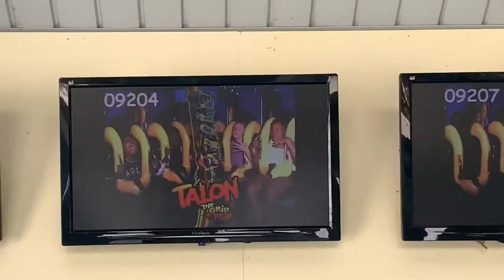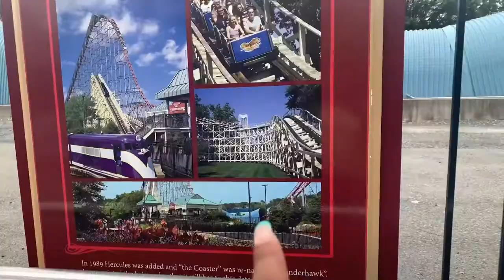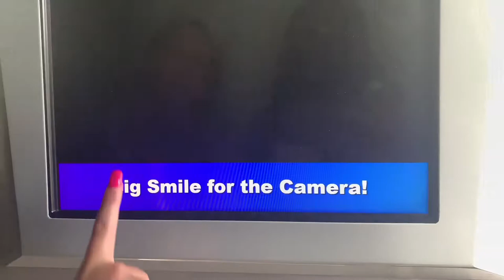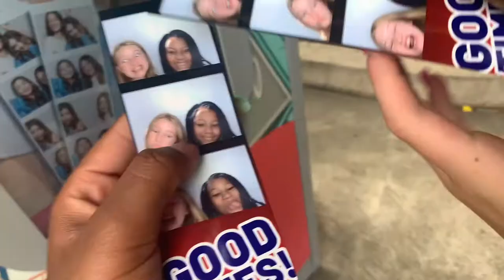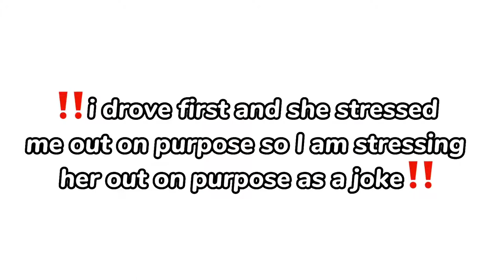Day in my life…AT DORNEY PARK🎢💓 | Aleyna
Heyyy Besties, it’s Aleyna, thanks for clicking this video! In today's video, I took you along a day in my life at…DORNEY PARK! I had so much fun hanging out with my friends, and going on some crazy coasters! This video also featured special guest interviews, random people I met in the park. If you enjoy chaos, and fun in the sun, keep watching.

✰FAQ✰
What camera do you  use? → cannon g7x mark ii + iphone xr
How long have you been doing Youtube? → A little over a year
Where are you from? → Panama + St. Lucia
What country do you live in? → USA
LMK what else I should add here!

✰REMINDER✰
You are beautiful inside and out.

✰SUBCOUNT✰
Current → 170
Goal → 200